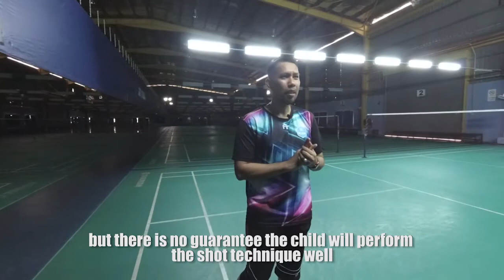jadi hebat badminton dalam masa 2 minggu?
Anak ada game dalam masa 2 minggu, baru nak datang jumpa coach. Boleh ke?